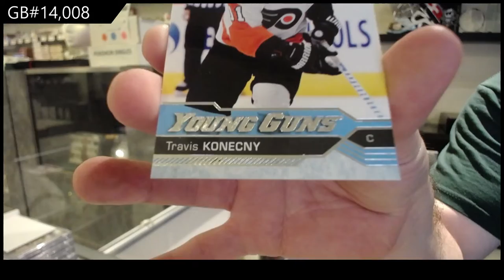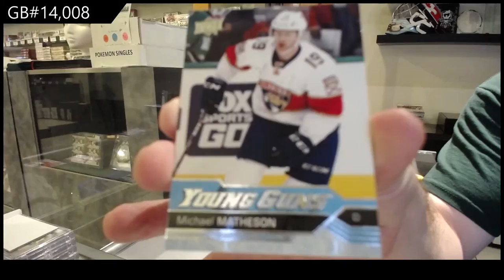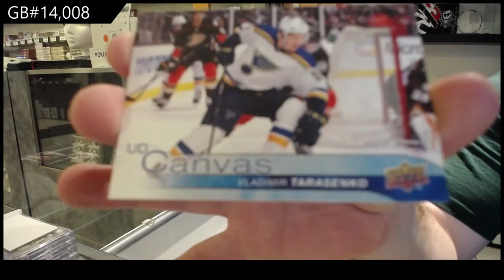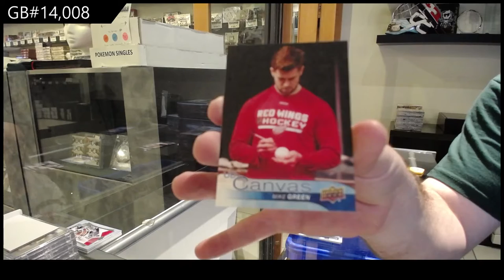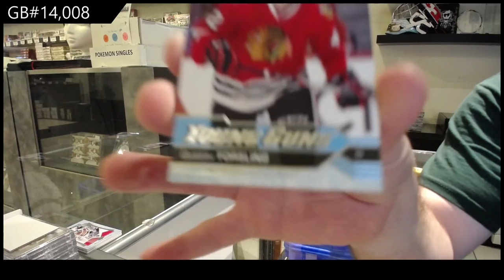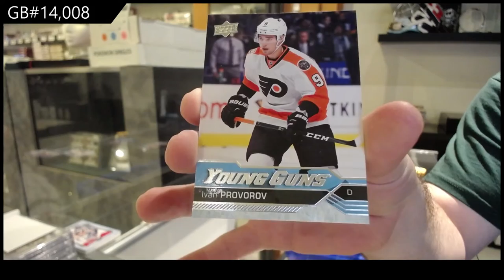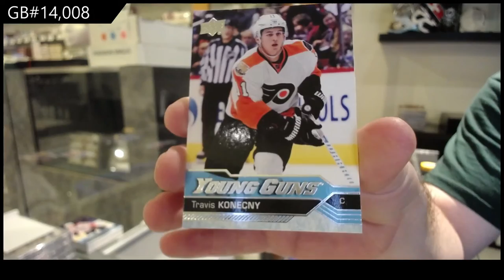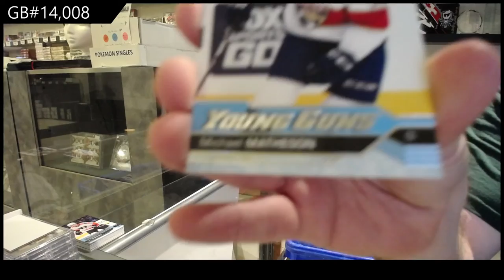16-17 Upper Deck Series 1 Mega Hockey 3 Box Break - C&C GB #14,008